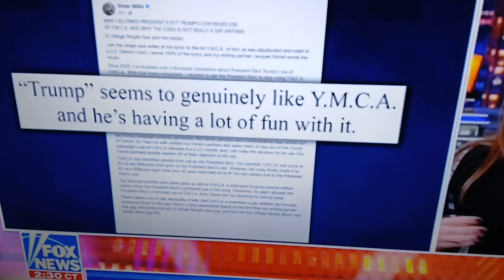YMCA IS NOW NUMBER 1 ON BILL BOARD CHART AFTER 45 YEARS.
THE COP IN VILLAGE PROPLE WHO WROTE THE YMCA SONG SAYS IT IS NOT AND NEVER HAS BEEN A GAY SONG. IT IS ABOUT HELPING YOUNG BOYS AND MEN WHO ARE HOMELESS GET SOME FOOD A PLACE TO SLEEP AND PLAY SPORTS.